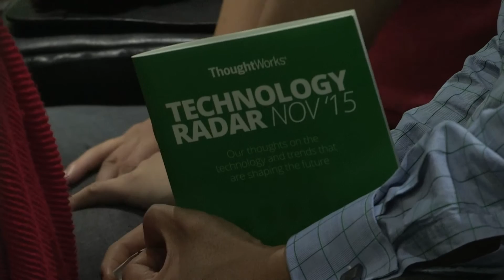JavaScript Tooling Settles to Merely Chaotic | Tech Radar Nov '15